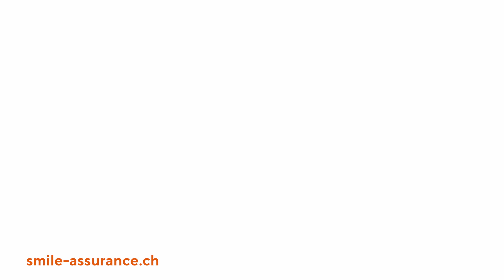L’assurance auto sans blabla 🚗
Smile - L’assurance auto sans blabla

De plus amples informations à propos de Smile sont également disponibles sur notre site web

😀Meilleur service
💰 Primes équitables
📱 100% en ligne